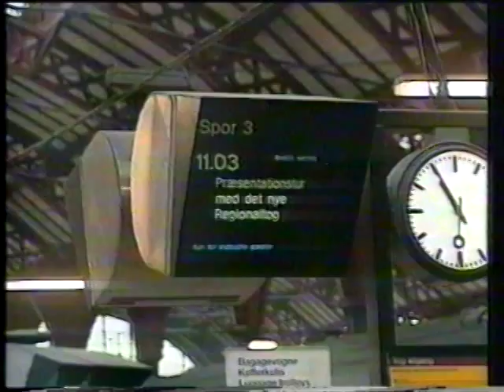IR4 problemer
DSBs nye IR4 tog kan ikke køre sammen med andre elektriske tog, og holder derfor stille.